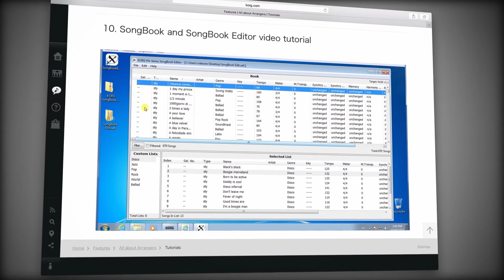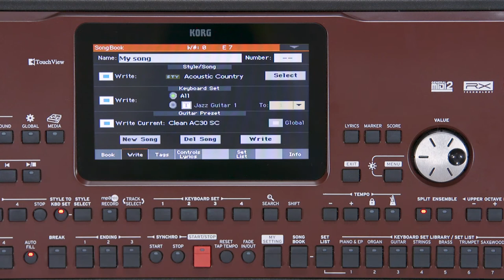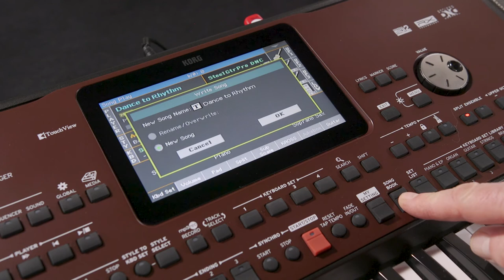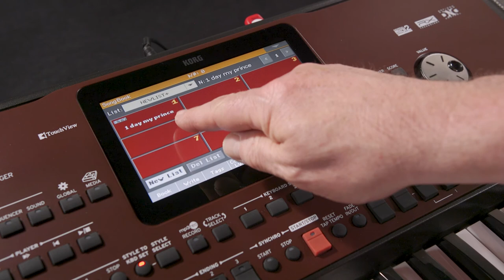KORG Pa700 - manuel vidéo - le songbook (La Boite Noire)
Partie 7 : Le Songbook